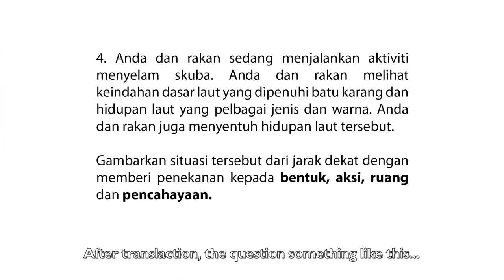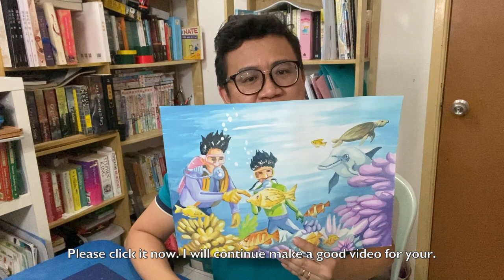SPM 2020 Art paper 2_Question 4 - Scuba Diving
SPM 2020 PSV Kertas 2 - Soalan 4.
How to get good marks in fine art exams - In this video, I will demonstrate how to get a high score in the fine Art exam. with a simple tutorial and step. Here I share my personal opinion and experience that illustrated how to score better marks in exams easily with drawing and painting skills. Learn how to score good marks in the art exam.